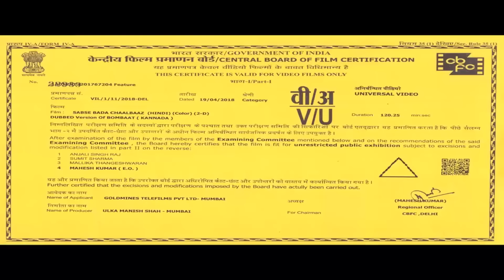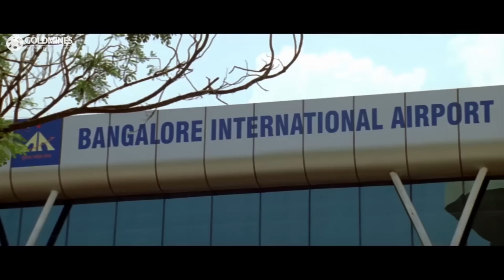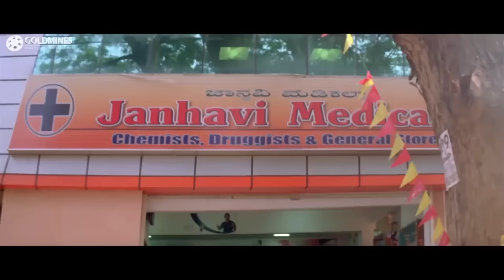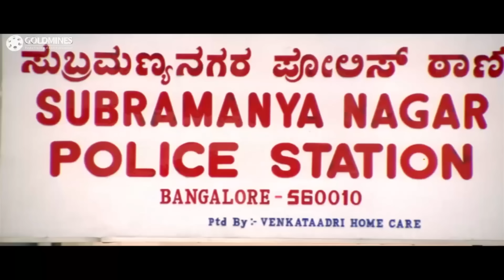Sabse Bada Chaalbaaz South Hindi Dubbed Action Movie | Ganesh, Ramya, Mukesh Rishi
The movie story deals with Shalini, the daughter of a police commissioner, lands in the city only to find that a street rowdy called Anand is on a rampage. But little does she know that Anand is a Good Samaritan at heart. Meanwhile, Shalini comes across a sadist who wants to marry her at any cost. He is also the son of a big mafia don. The mafia group goes to Shalini's father's house to force the marriage. Shalini's father seeks the help of Anand and makes his daughter stay with him for a month in his den. How Anand saves Shalini and what happens to the bad guys make up the rest of the story.

Movie:- Sabse Bada Chaalbaaz (Bombaat)
Starcast:- Ganesh, Ramya, Mukesh Rishi, Rahul Dev, Avinash